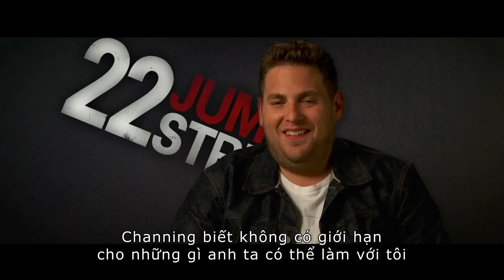[CỚM ĐẠI HỌC] - Jonah Hill và Channing Tatum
Phim dự kiến khởi chiếu từ 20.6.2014
Tiếp tục với bối cảnh sau khi hai anh chàng cảnh sát hậu đậu ham chơi bời hơn làm nhiệm vụ Schmidt (Jonah Hill) và Jenko (Channing Tatum) đã thành công trong việc phá vỡ mạng lưới buôn bán ma túy tại trường trung học. Nay thì cơ hội lớn đã đến khi cả hai đươc cử đi nằm vùng tại một trường đại học địa phương.